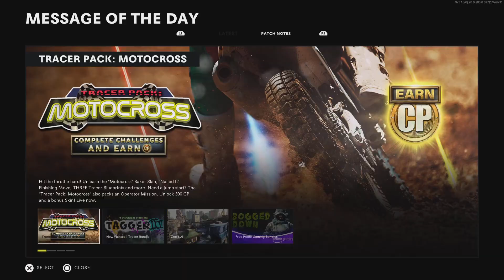Call of Duty: Black Ops Cold War_20210923214543